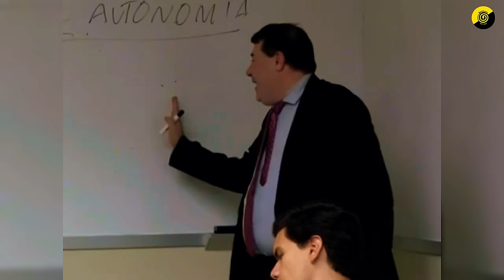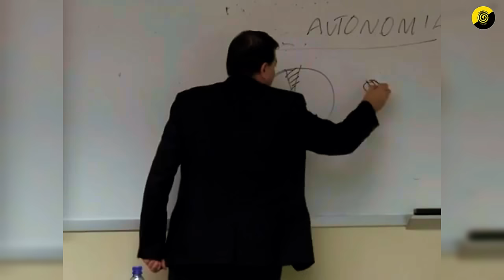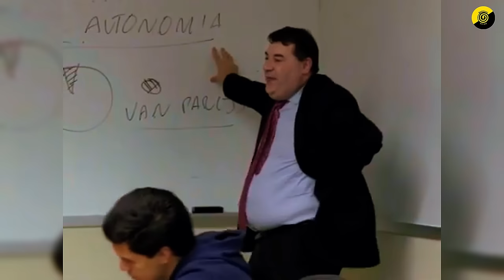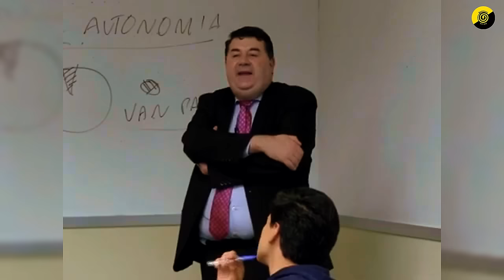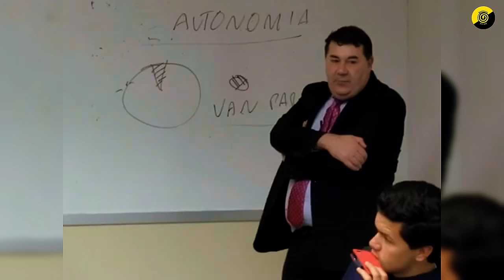La RENTA BÁSICA a DEBATE | Miguel Anxo Bastos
► Libros referidos en el video:
🤯 Expande tu conocimiento mientras ayudas al canal:

Apoya la continuidad de este canal:
► Donaciones: